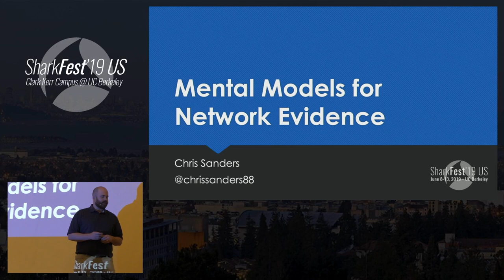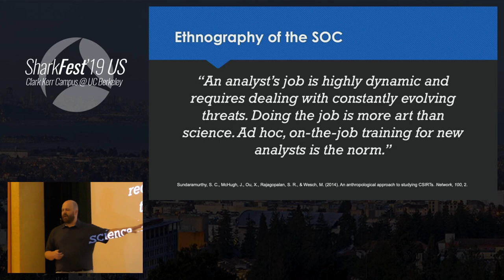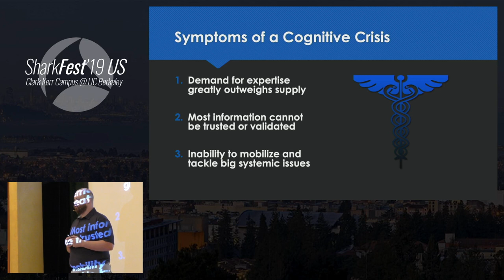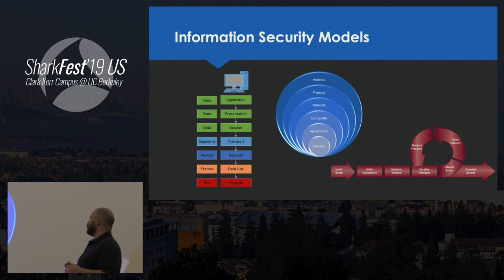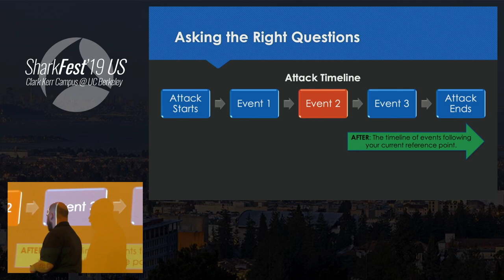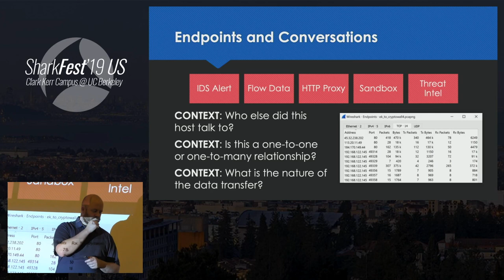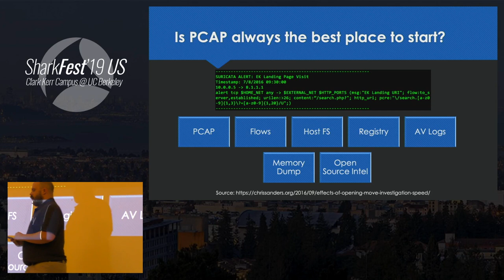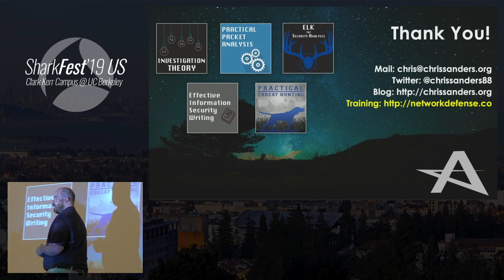SF19US - Chris Sanders Keynote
This is the keynote by Chris Sanders entitled: "Mental Models for Using Network Evidence" for the SharkFest'19 US Wireshark Developer and User Conference held at UC Berkeley, June 8-13.